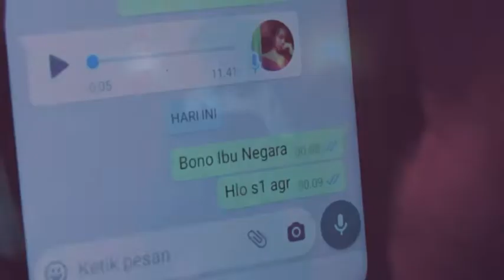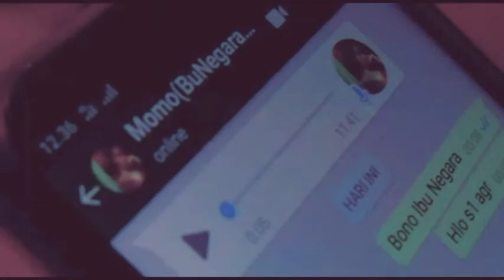febio - only loving you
obrigadu ba ba kolega sira nia suporta.
first music
compositor : fito
vocal : Febio pinto